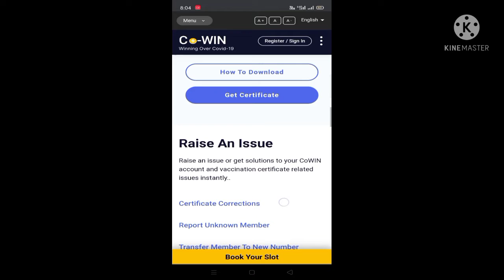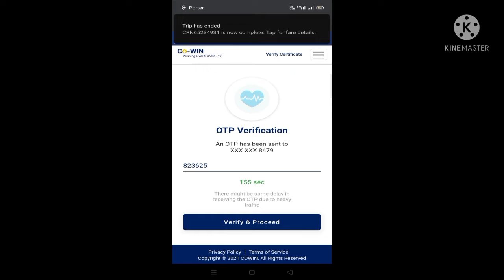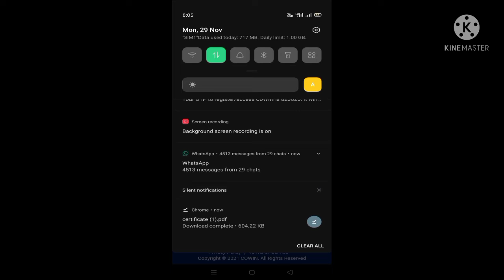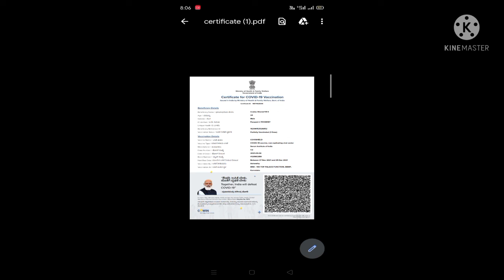how to download certificate of covid vaccine from link in kannada | vaccination certificate download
how to download certificate of covid vaccine from link in kannada | vaccination certificate download kannada

this video helpful to people from Karnataka to know how to download certificate of covid vaccine from link in kannada.